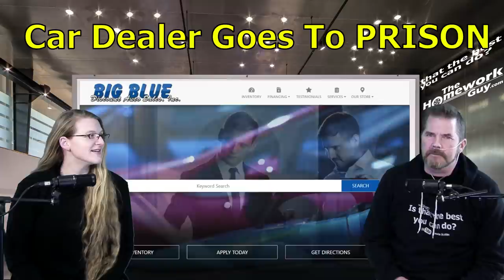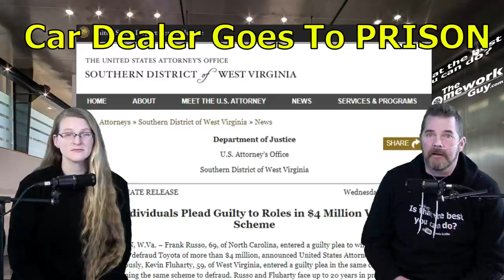Car Dealer Goes To Federal PRISON: Defrauds Toyota of $4.3 Million, The Homework Guy, Kevin Hunter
Car Dealer "Big Blue" James Pinson goes to federal prison after he defrauds Toyota out of $4.3 Million.

A CAR DEALER WANTS TO:
1. SELL every car for the Highest Possible Price.
3. LOAD every Car Deal full of Fees and Finance Products.
4. OFFER Lowball numbers on every Trade Vehicle.

THE HOMEWORK GUY TEAM (THG) HELPS CAR BUYERS TO:
1. BUY a Car from Dealers or Private Party Sellers at the Lowest Price.
2. PAY Cash or Finance with their own Bank or Credit Union.
3. DECLINE Dealer Fees and Finance Products.
4. TRADE / SELL their current vehicle for the Best Value.

1. What you need to know before buying a car.
2. Information you need when buying a car at a dealership.
3. Benefits of Buying a Car from a Dealership or Private Party.
4. Questions to ask at a Dealership
5. Car buying tips and tricks from the experts
6. How to Buy and Pay for a Car with Cash
7. Using Carmax, Edmunds, TrueCar, Autolist, or Kelley Blue Book for Car Pricing Info.
8. Buying a Car out of state.
9. Taking Control of the entire Car Buying Process.
10. What to do if Scammed.
11. Illegal things Car Dealers can do.
12. Understanding Dealer Financing Tricks
13. How to Avoid Dealer Scams.
14. Reactions to Sales Training conducted by Car Trainers.